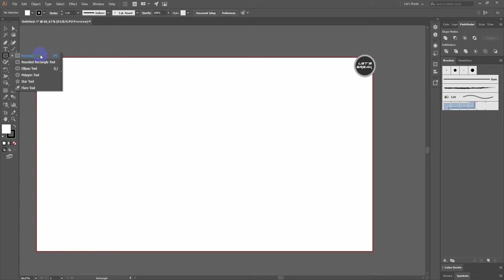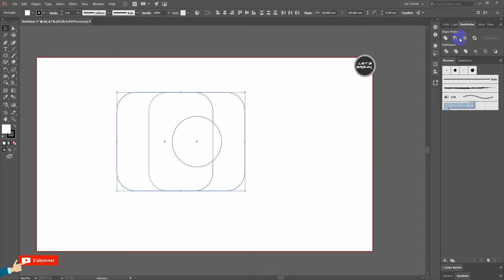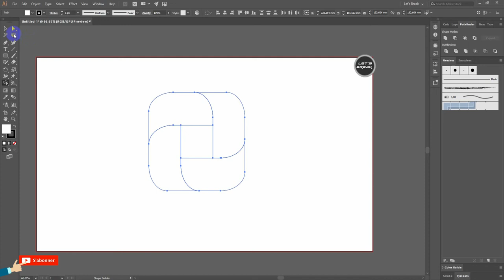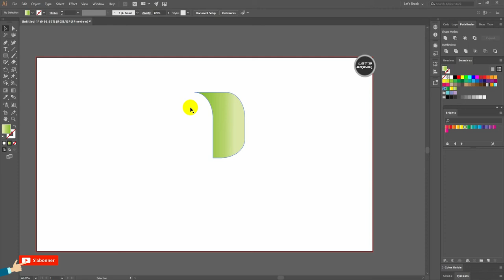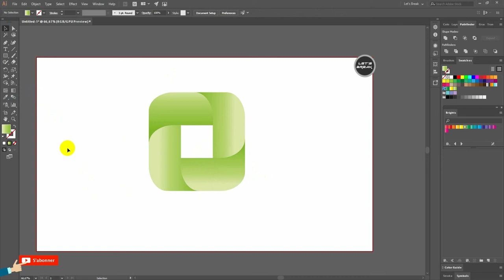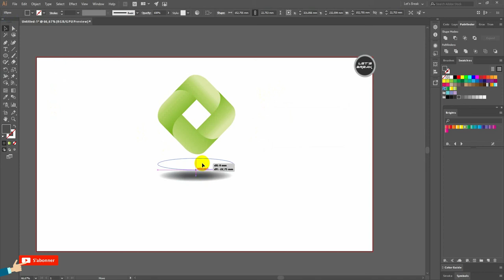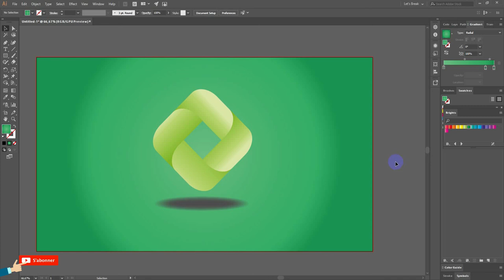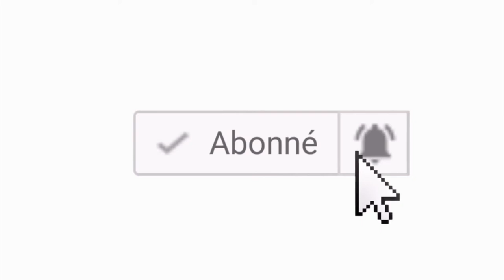Adobe Illustrator CC | Logo Design Tutorial.